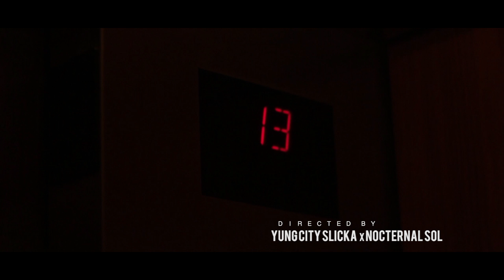BMOE BOD - "Luxury" (Official Music Video)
Filmed, Edited & Directed By: @Nocternalsol & @Yungcityslicka1